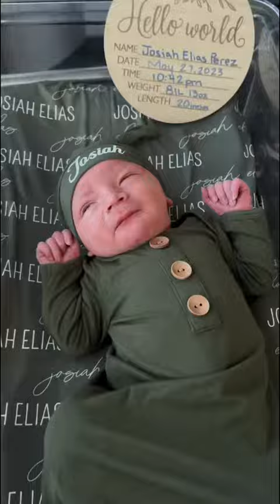It’s a wrap